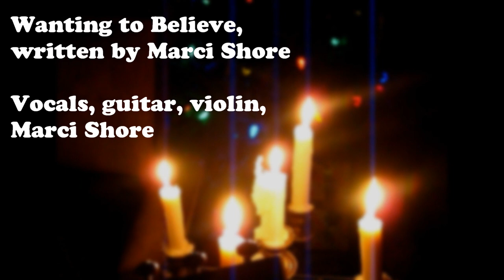Wanting to Believe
There is magic in the idea of Santa Claus-  it fuels the imagination, and imagination leads to innovation.
There is magic in the idea of A God- it fuels faith, and faith vanquishes fear.

Filmed on Sullivans Island, SC on the day of the Winter Solstice 2014
What's wrong with wanting to believe?
written and performed by Marci Shore

I arrived too early to play at a show where I was playing fiddle with friends for a Christmas party at a local country club. I was tempted to get on my phone to look at my social networking apps. Instead, I challenged myself to write a Christmas song.

In the face of reason, most people struggle to believe in the unseen, unquantifiable...  I think most people want to believe in something though, even though they believe they are too smart to believe in the unseen.

I wrote Wanting to Believe sitting in my cold car as the sun was setting, and within a few days recorded the track on my Ipad, using Garageband and the Ipad's internal microphone. One track for the guitar and vocal, and another track for my violin.

The beach scene was filmed on Sullivan's Island, South Carolina. The vocal scenes by the candelabra and Christmas tree were filmed on the eve of the Winter Solstice 2014- which by many accounts say was one of the longest nights in history.

Tinsel dreams and butterflies, it is the magic night
To close your eyes and fantasize of eight reindeers in flight
A fragile child with hungry eyes in an empty place
Hoping that the story’s true of his rosy face

Theres more to this world that we can see
That faith can belie reality

Angel wings and manger scenes, the star up in the sky
Wisemen come from near and far to see where Jesus lies
A newborn child with hungry eyes in an empty place
Knowing he was born tonight to save the human race